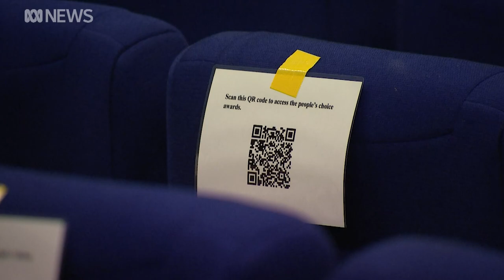Young people in Alice Springs showcase their skill using only phones to create films | ABC News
Young people from around Alice Springs have been given the chance to tell stories through film using only their phones.  The Phoney Film Festival has premiered in the town, showcasing the talents of young filmmakers.